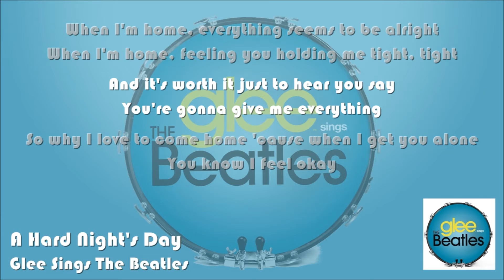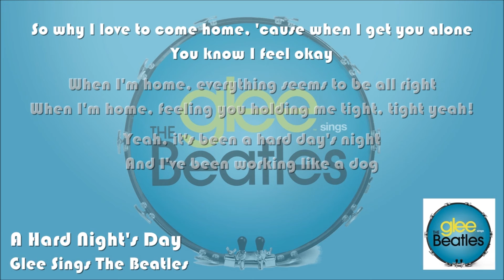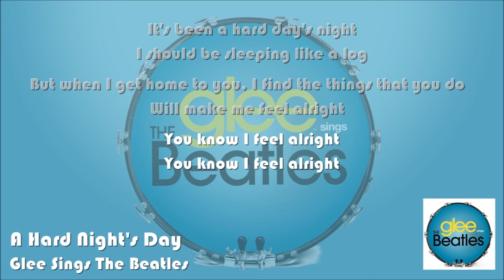Glee - A Hard Day's Night (Lyrics On Screen)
Sung by Lea Michele (Rachel) & Naya Rivera (Santana)

LYRICS: